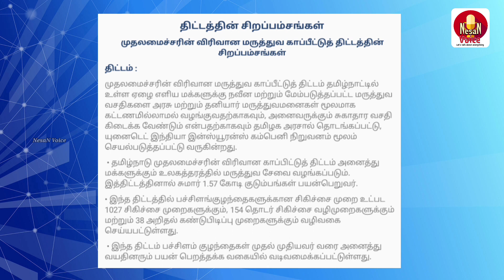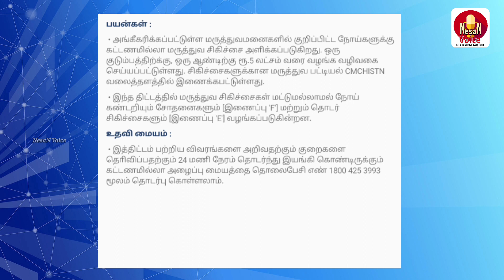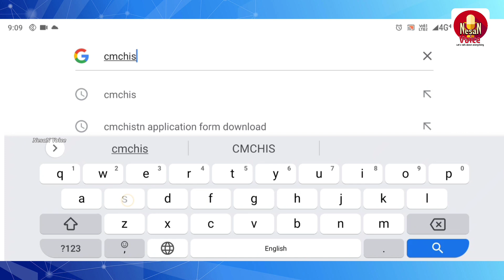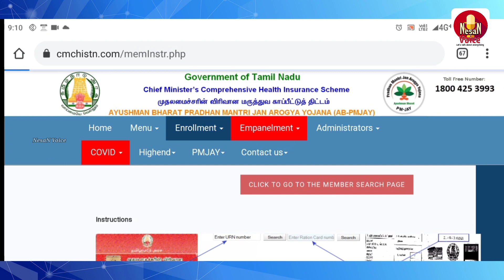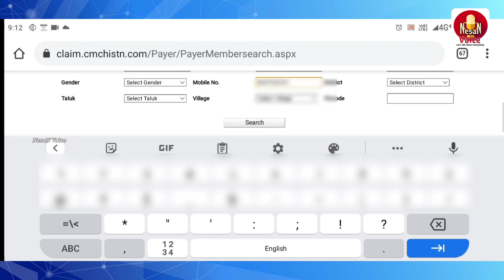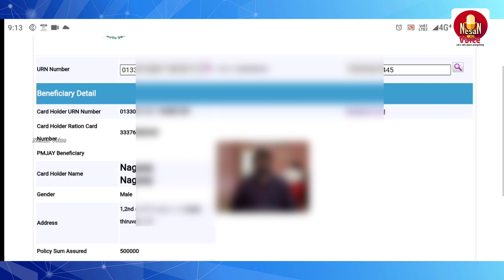ரூபாய் 5,00,00/- | முதலமைச்சரின் விரிவான மருத்துவக் காப்பீட்டுத் திட்டம் இலவசம் | எப்படி பெறுவது ?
இலவசம் ரூபாய் 5,00,00/- ஒவ்வொரு வருடத்திற்கும் இந்த திட்டத்தில் விண்ணபித்து பெறுவது எப்படி?
முதலமைச்சரின் விரிவான மருத்துவக் காப்பீட்டுத் திட்டம்

Free Rs. 5,00,00 / - per year How to apply for this scheme? Chief Minister's Comprehensive Medicare Plan

தேவையான  தகுதி :

இத்திட்டம் குடும்ப ஆண்டு வருமானம் ரூபாய் 72000 ஆயிரத்துக்கு
குறைவாக உள்ள குடும்பங்களுக்கு பொருந்தும்
கிராம நிர்வாக அலுவலரிடம் வருமான சான்றிதழ் பெற்று குடும்ப அட்டையுடன்
மாவட்ட ஆட்சியர் அலுவலகத்தில் உள்ள
அட்டை வழங்கும் மையத்திற்கு சென்று
முதலமைச்சரின் விரிவான மருத்துவ காப்பீடு திட்ட அட்டை பெற்றுக்கொள்ளலாம், குடும்பம் மற்றும் குடும்பத்தினர்
தகுதி விளக்கம் கீழே கொடுக்கப்பட்டுள்ளது

1. தகுதி உடைய நபரின் சட்டப்பூர்வமான மனைவி கணவர்
2. தகுதி உடைய நபரின் குழந்தைகள்
3. தகுதியுடைய நபரை சார்ந்த பெற்றோர்கள்

மேலே கொடுக்கப்பட்டுள்ள நபர்களின் பெயர் குடும்ப அட்டையில் இடம் பெற்றிருத்தல் வேண்டும் மற்ற மாநிலங்களில் இருந்து தமிழகத்துக்கு புலம்பெயர்ந்து ஆறு மாதத்துக்கு அதிகமாய் தங்கியிருப்பவர்கள்
இத்திட்டத்தில் இணைய தமிழ்நாடு தொழில் துறையில் இருந்து
சான்று பெற்று சமர்ப்பிக்கலாம்
இத்திட்டத்தில் முகாமில் உள்ள இலங்கை அகதிகள் முகாமில் தங்கி இருப்பதற்கான சான்று இணைத்து எந்த ஒரு வருமான சான்று இல்லாமல் சேரலாம்

தேவையான ஆவணங்கள்
1. குடும்ப அட்டை
2. வருமான சான்றிதழ்
3. ஆதார் கார்டு

PMJAY-CMCHIS HEALTH INSURANCE CARD DOWNLOAD ONLINE| வருடத்திற்கு 5 லட்சம் வரை இலவச மருத்துவ காப்பீடு,
Ayushman Bharat - Pradhan Mantri Jan Arogya Yojana || இலவச மருத்துவ காப்பீடு திட்டம்,
இலவச அரசு 5,00,000 மருத்துவ காப்பீடு எங்கு பெறுவது முழு தகவல்|CMCHIS PMJAY|Ayushman Bharat|TN health,
விரிவான காப்பீடு திட்டத்தில் உங்கள் பெயர் உள்ளதா ?
AYUSHMAN BHARAT AROGYA YOJANA 2021 NEW LIST
How to apply Chief Minister health insurance card in tamil
How to download CM health insurance card online
how to download Chief minister free health insurance card in online
how to apply health insurance in tamil,

Cmchistn card download
Chief minister health insurance card download
Cmchistn
Cmchistn card
Download card
Cmchistn e card download
Cmchistn card download
Cmchistn member Id
Cmchistn card apply online
How to download health insurance card tn
Insurance policy tamil
cmchistn card download
cmchistn
cmchistn card
cmchistn card download tamil
cmchistn tamil font download
cm health insurance smart card download
cmchistn online application tamil
cmchistn tamil
pmjay-cmchis card download
download card
cmchistn card download
cmchistn online application
cmchistn member id
cmchistn card download
cmchistn member id
chief minister health insurance card tamilnadu
How to download cmchistn card
insurance policy Tamil
முதலமைச்சரின் மருத்துவக் காப்பீடுத் திட்டம்
மருத்துவ காப்பீடு அட்டை
முதலமைச்சர் மருத்துவ காப்பீடு திட்டம்
ஆன்லைனில் செக் செய்து பார்ப்பது எப்படி ?
மருத்துவ காப்பீடு
முதலமைச்சரின் மருத்துவக் காப்பீடுத் திட்டம் மருத்துவ காப்பீடு அட்டை ஆன்லைனில் டவுன்லோடு செய்வது எப்படி?
வருடத்திற்கு 5 லட்சம் வரை இலவச மருத்துவ காப்பீடு